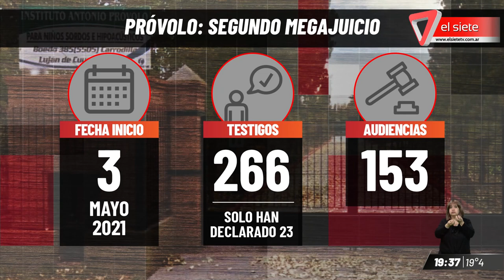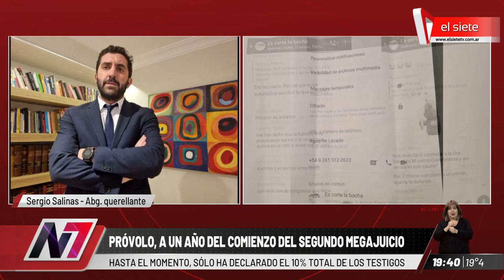Próvolo, a un año del comienzo del segundo megajuicio